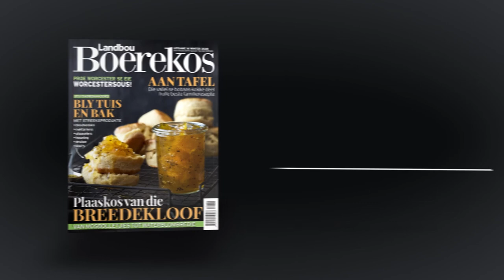Só lyk die nuutste uitgawe van Boerekos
Landbou Boerekos se nuutste uitgawe is nou beskikbaar en propvol heerlike resepte en interessante artikels! Kyk dié video om te sien wat in dié uitgawe van Boerekos kan geniet.